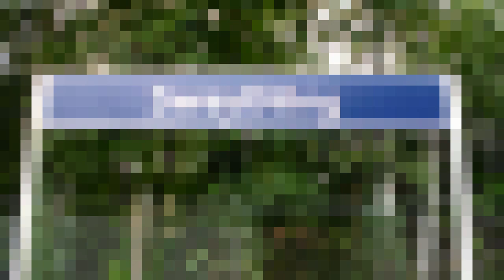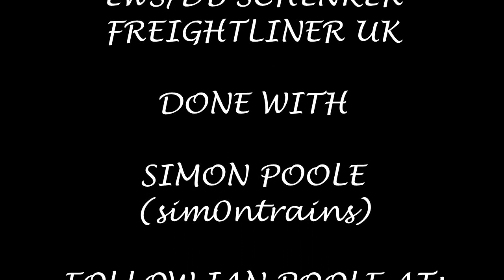Season 6, Episode 339 - Swaythling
Our sixth station of the day brings us one station up from St Denys and brings us to a station missed during a holiday last year and brings us to Swaythling

In this video, we see a variety of South West Trains and Cross Country stock heading for a variety of destinations including London Waterloo, Manchester Piccadilly, Romsey, Salisbury and Bournemouth